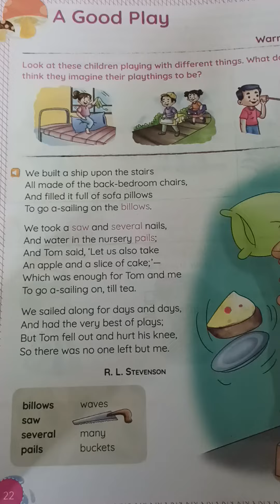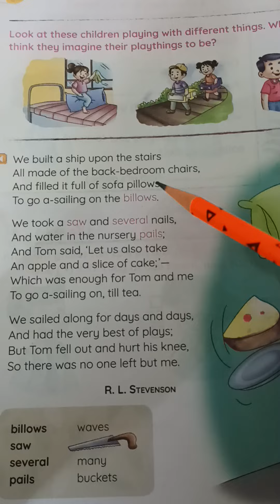Classwork, English, Class 3, Date 23/07/2022